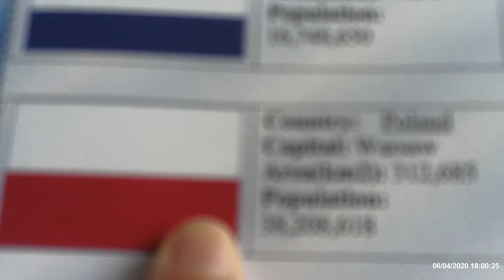Poland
a look at Poland